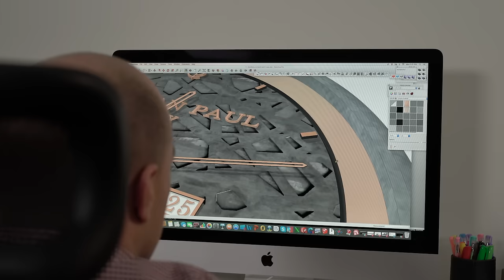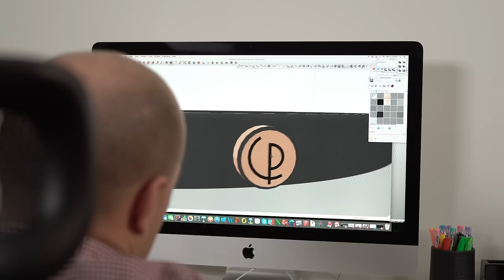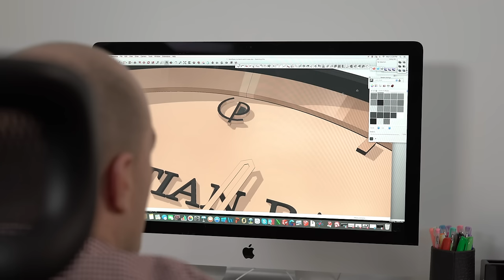Timothy Caruana - Industry Leaders FOXTEL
The story of the man behind the affordable luxury watch brand from Sydney Australia - Timothy Caruana

Be sure to follow Christian Paul Watches on Instagram for more unique content from our fans.